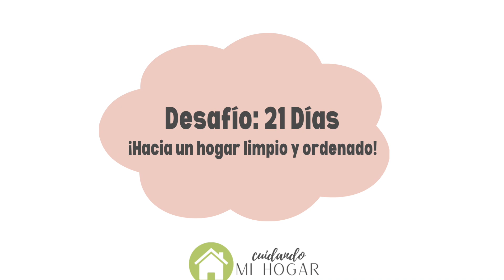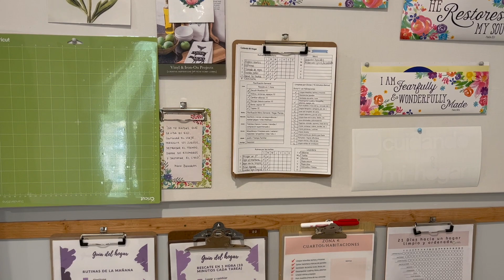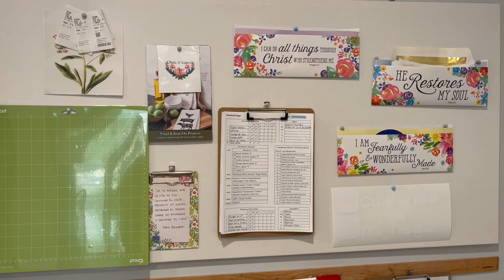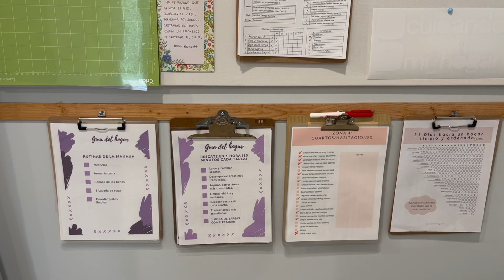COMO TENER UNA MAÑANA SIMPLE Y ORGANIZADA....Y NO OLVIDAR NADA AL SALIR~DÍA 12 ZONA DE DESPEGUE~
Descubre la satisfacción de tener un plan!!

HACIA UN HOGAR LIMPIO Y ORDEANDO~DESAFÍO 21 DÍAS SETIEMBRE 2022~CUIDANDO MI HOGAR

Hola mis amigas, gracias por pasar visitando la información en la cajita de descripción!!